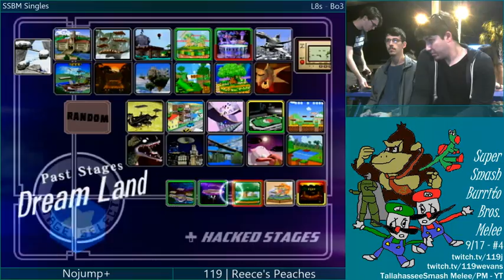SSBBM4 - 9/17 - Nojump+ (Fox) Vs. 119 | Reece's Peaches (Peach) - L8s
Check the TallahasseeMelee challonge for Amateur's!